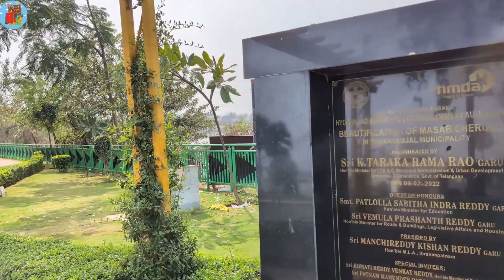sanghi temple in Hyderabad Telangana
C O N T A C T

Sanghi Temple Situated in Sanghi Nagar which is 25 km away from Hyderabad city, Sanghi temple stands beautifully on the hillock ‘Paramanand Giri’. Built in the Chola-Chalukya style of architecture, the temple is a place worth visiting. This temple was built in the year of 1991 which was completed in a just 18 months! And since then it has been attracting tourists from everywhere. As the name suggests, it was developed by a leading industrial group of Southern India - Sanghi Group. They primarily operate their business from the city of Hyderabad.

Sanghi Temple in Hyderabad captivates everyone with its architectural beauty as much as with its religious associations. Sanghi Temple, one of the popular Hyderabad sightseeing places, is also quite famous location for various movie shoots, resulting in its increased popularity.

Although the main deity of the temple is Lord Venkateshwara, one can find other important Hindu Gods as well. The idol of Lord Venkateswara is said to be the replica of the one that is in Tirumala. Near the temple of Lord Venkateswara you will find Parvati Temple. Tourists can also find Lord Anjaneya while on the way to the main temple. Another nearby temple houses Lord Shiva along with Goddess Kamalambika. Situated close are also the temples of Lord Rama, Lord Ganesha and Lord Kartikeya along with that of Goddess Durga.

The temple complex has a holy garden called as Pavitra Vanam which provides for the flowers and leaves used for performing prayers. The temple also has a Kalyana Mandapam where auspicious functions and ceremonies such as marriages are performed.

Tourists can also plan a trip to various other sightseeing places such as Ramoji Film City which is less than 1 km away from Sanghi temple, Birla Mandir, Golconda Fort, , Salar Jung Museum, etc. too. A slight planning of the day taking Sanghi temple timings is required so that you can visit the other places nearby within the same day itself.